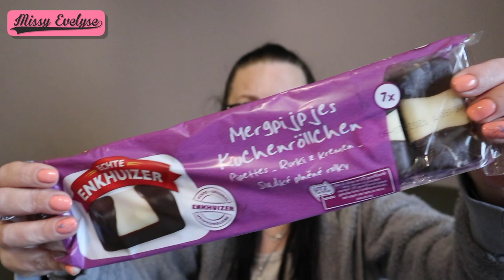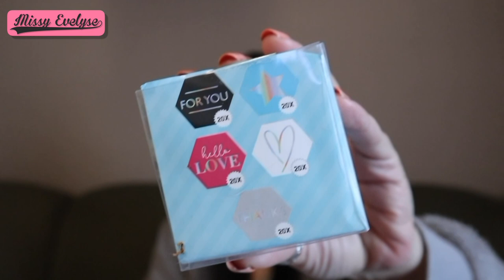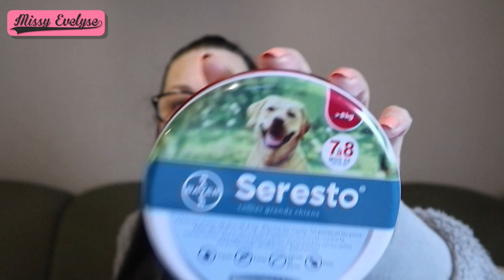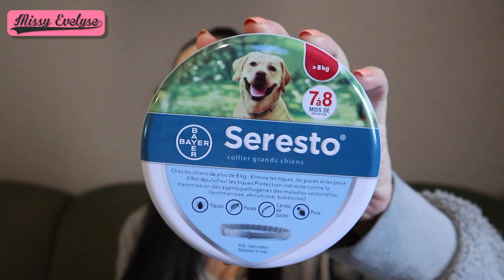Weekly Vlog #19 | Rangement BUREAU 🖇 - HAUL ACTION & ALIEXPRESS 🛍 - COLIS surprise 📦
📍Weekly Vlog du 03 au 07 mai

J'ai rangé mon bureau - J'ai reçu un nouveau colis d'une abonnée - Petit tour chez Action - Georges vous salue rapido - J'ai reçu mes superbes masques d'Aliexpress

- Liens des masques
- Liens des attaches

✦ Montages: FCPX
🎵 Intro/Outro - Sarah Jansen - Love trip house